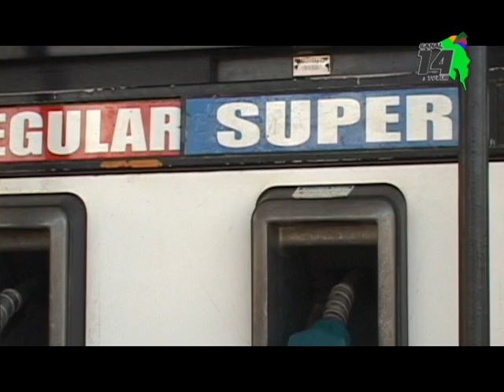ARESEP aprueba rebaja en combustibles